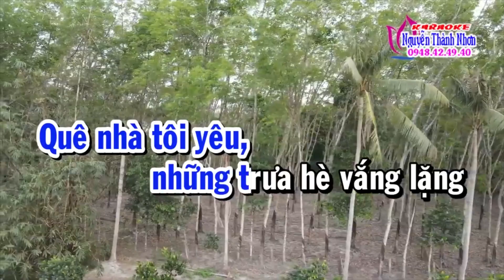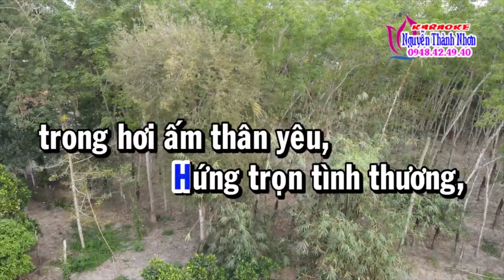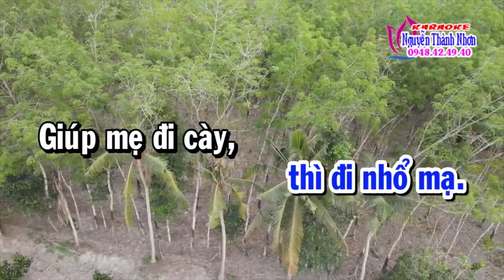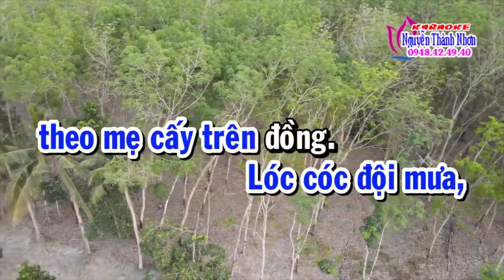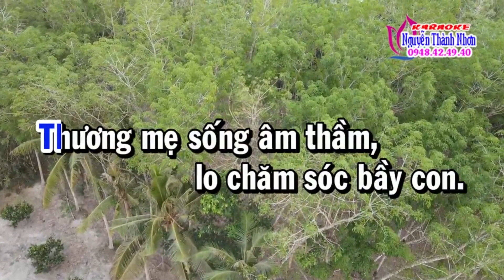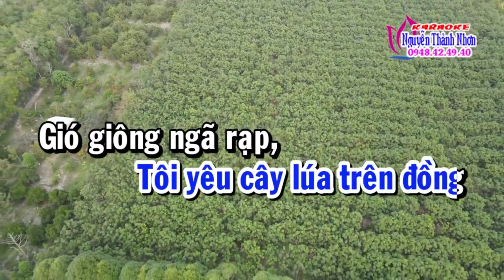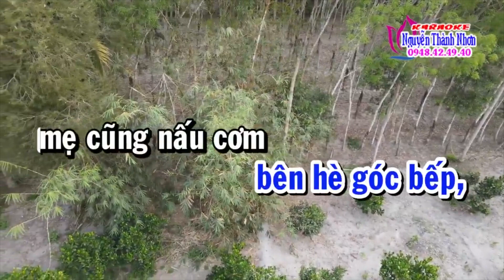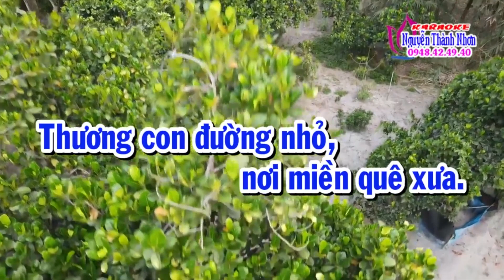Karaoke vọng cổ THƯƠNG SAO LÀN KHÓI LAM CHIỀU - DÂY KÉP [T/g Ngọc Phúc]